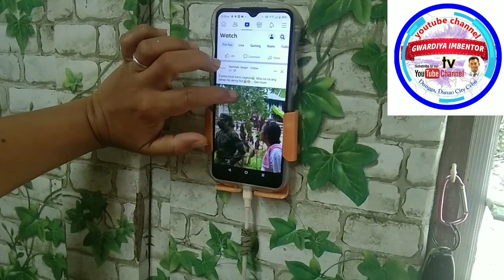Phone holder wall mounted using PVC pipe